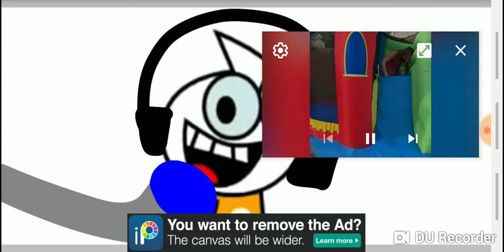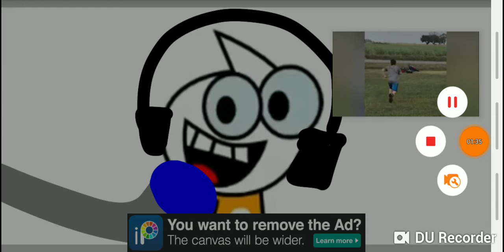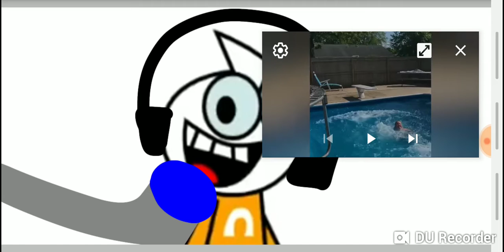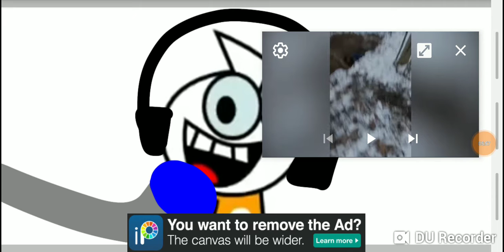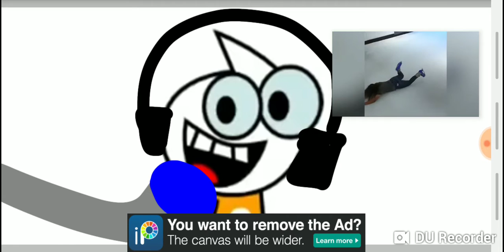January 1, 2022